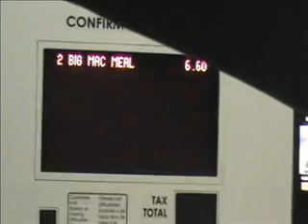Wacky Driving-Tru at McDonalds on 19th and Main, Longmont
Crazy times at the newly built McDonalds at 19th and Main in North Longmont, Colorado